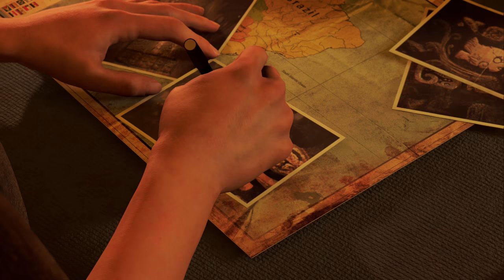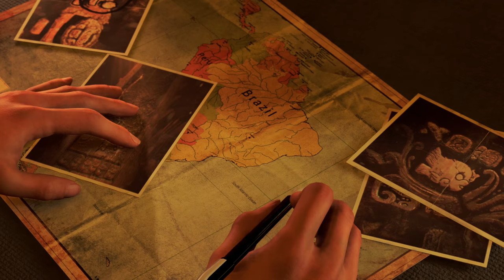SHADOW OF THE TOMB RAIDER DECOUVERTE FR (XBOX ONE X) 4K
Découvert de ce nouveau et sublime tomb raider en 4K sur la version xbox one x